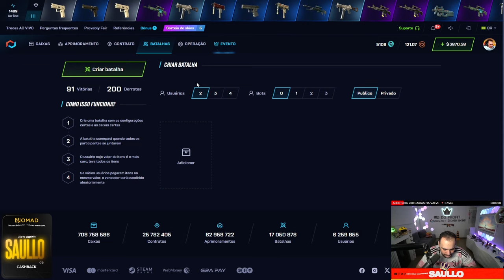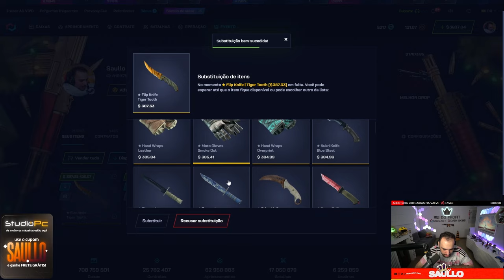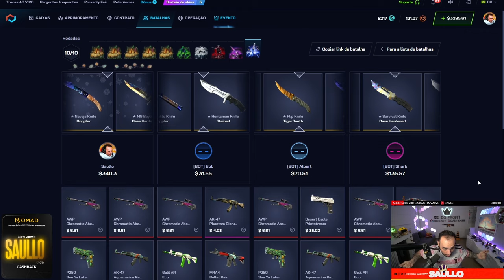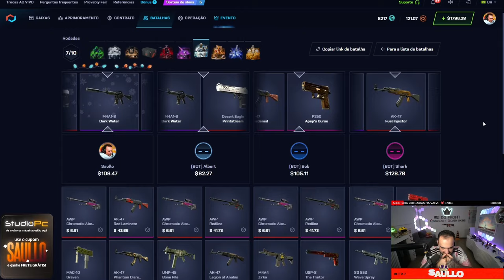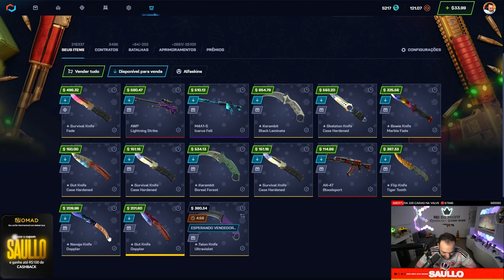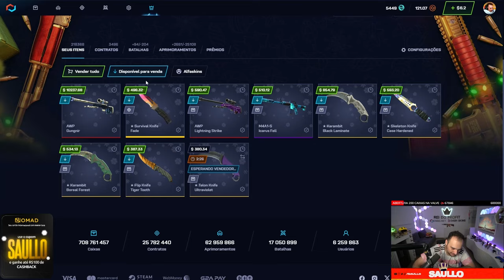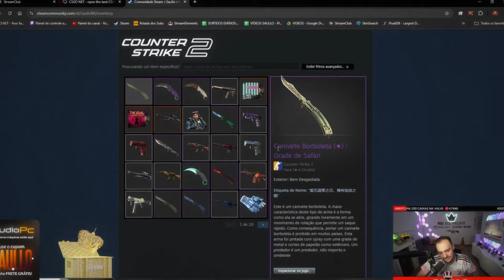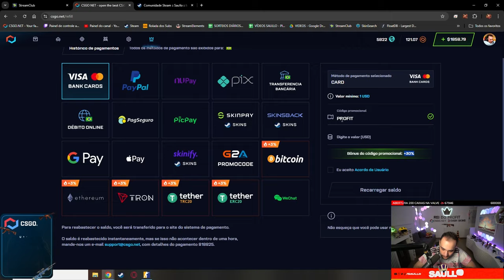Abri apenas 20x CAIXAS "INVISIBLE" e GANHEI a AWP GUNGNIR de R$70.000,00 🤑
Neste vídeo, compartilho a história inacreditável de como abri apenas 20 caixas "Invisible" e consegui a AWP Gungnir, uma skin rara avaliada em R$70.000!